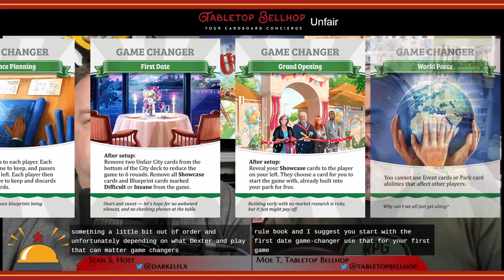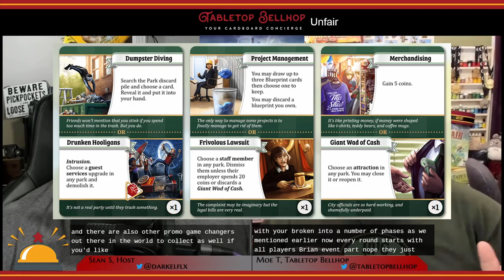Boardgame Review: Unfair, a take that theme park building game (Plus Unfair vs Funfair comparison)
Unfair is a card-driven, tableau-building board game all about building a theme park. Which sounds like it should be a wonderful happy experience, but this is Unfair, not Funfair, and it can get nasty. This game features a number of optional take-that elements as well as terrible events that come into play during the second half of the game that can wreak havoc on your long-term plans.

Unfair was designed by Joel Finch who also did the graphic design. It features development by Kim Brebach and Kate Finch and artwork from Nicole Castles, Lina Cossette, David Forest, and Philippe Poirier. This game was originally funded on Kickstarter and published in 2017 by Good Games Publishing and CMON. Unfair has an MSRP of $49.99.

Timestamps:

00:00:00 INTRODUCTION AND SHORT GAME OVERVIEW
00:02:27 UNFAIR COMPONENT QUALITY
00:05:36 HOW TO PLAY UNFAIR
00:26:18 OUR THOUGHTS ON UNFAIR
00:42:08 SHOULD YOU BUY UNFAIR
00:45:47 CLOSING

Build the best theme park.

Mix your favourite themes from Pirate, Robot, Vampire, Jungle, Ninja and Gangster. Build attractions and upgrade them to match blueprints, stack up towering rides, or simply make the most cash.

Watch out though - your competitors may pay off the safety inspectors to close your rides or hire hooligans to vandalise your park! How will you get revenge?

Whatever happens, it's bound to be…

Mid-weight strategy game with strategic gameplay and unparalleled replayability.
Great for couples and regular game groups.
Combinational engine and tableau building with player interaction.
Multiple play modes - mix up to 6 themes for over 20 variant subgames in the 1 box.

Sign up for our newsletter to get a heads up on all of the content we release each week